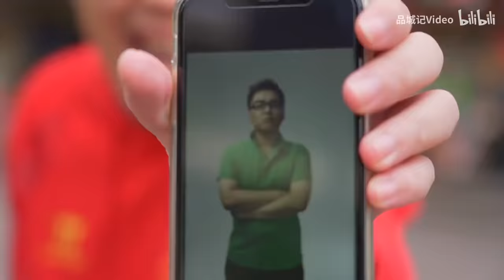年夜飯特輯丨大秋嘉升維維觀辰都到齊了！還有什麼比一家人團聚吃頓團年飯更暖的呢？ 【品城記】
除夕，
想必大家很快就要開始吃年夜飯了吧。
在你吃飯之前，
我們照例送上今天的推送，
希望能夠打開你的食慾，讓你接下來吃得更香。
按照品城記的慣例，
除夕這一天，我們會讓所有主持人聚在一起，
親手做一頓年夜飯。
畢竟，一年來大家都是各忙各的，
聚在一起好好吃頓飯的機會真是少之又少，
自己動手做飯的機會就更加難得了！
不知道這次大秋嘉升維維觀辰四人同框
會擦出什麼火花呢？
對於他們的廚藝，股東們又認不認同呢？
快點打開視頻來看吧。